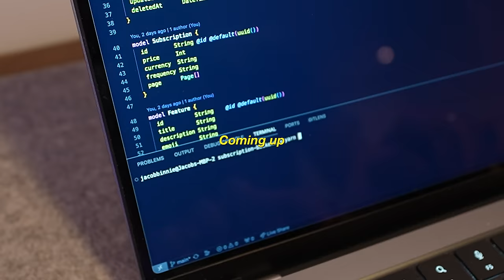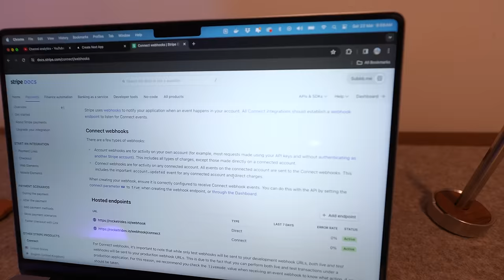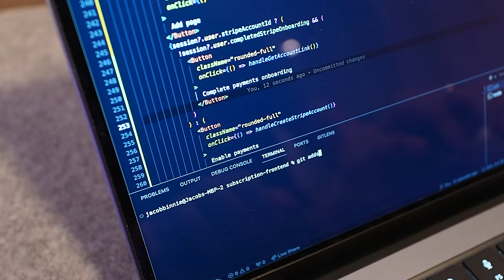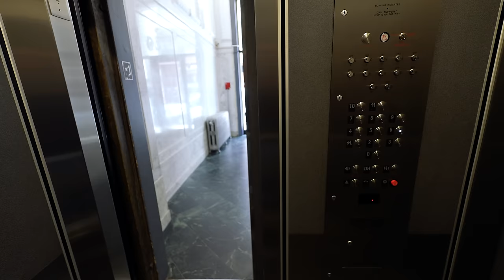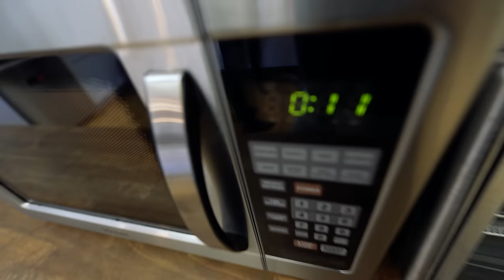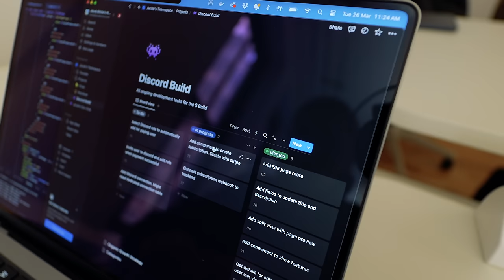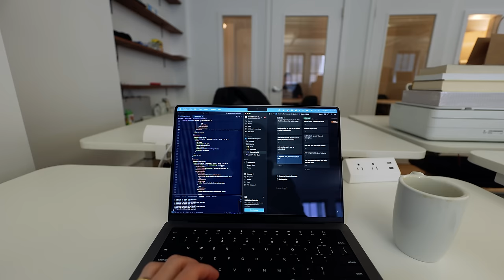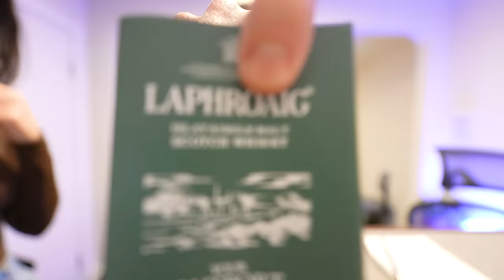a *rainy* day coding my startup at home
We're back with another day in the life working on my startup in nyc! It's a rainy day and we're continuing the work on the payments integration with Stripe for my full stack application. Enjoy!

📷  Camera Setup:
Sony 11mm f1.8 Lens
Sony 20mm f1.8 G Lens
Wireless Mic